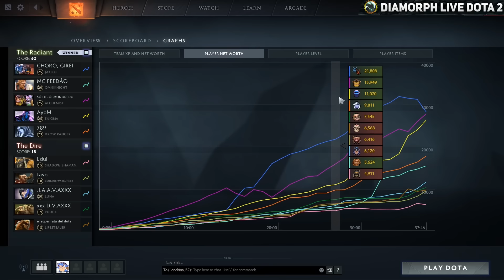JAKIRO HARD CARRY Miracle- Speed Attack Imba Killer Build Patch 7.03 Dota 2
JAKIRO HARD CARRY Miracle Speed Attack Imba Killer with Divine Rapier Build Patch 7.03 Dota 2